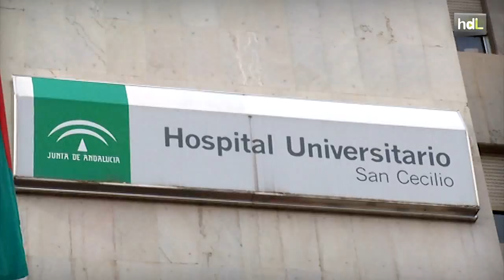HDL Miguel González-Andrades, abriendo camino para curar la ceguera con córneas artificiales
Miguel González-Andrades estudió Medicina en la Universidad de Granada, donde ahora investiga dentro del Grupo de Ingeniería Tisular. Actualmente reparte su tiempo entre la Universidad y el servicio de Oftalmología del Hospital San Cecilio de Granada. A sus 30 años es uno de los responsables del implante a un paciente de la córnea artificial más completa que se ha creado en el mundo. Estas córneas humanas artificiales pueden servir para tratar la ceguera corneal, que afecta a 28 millones de personas en el mundo.